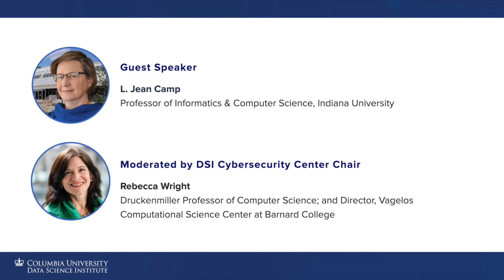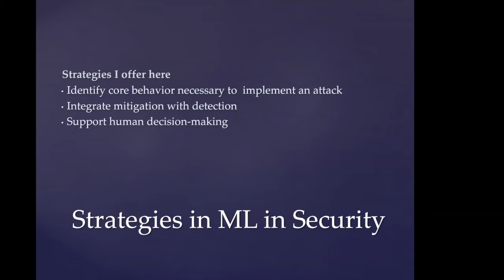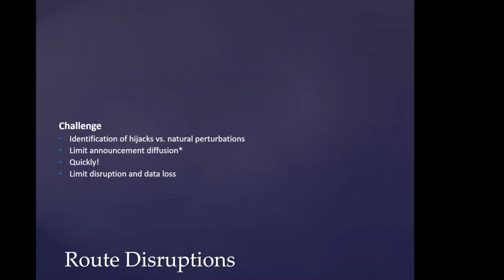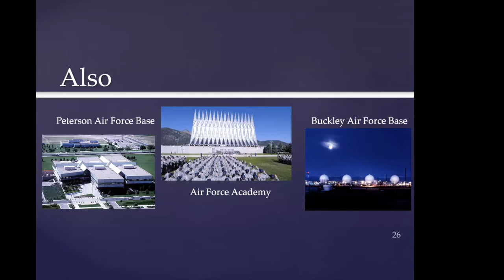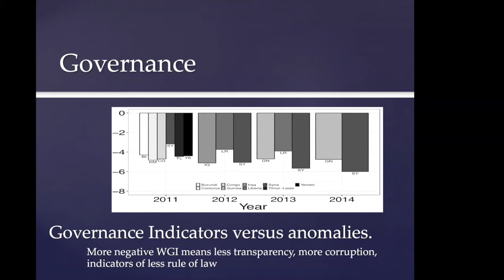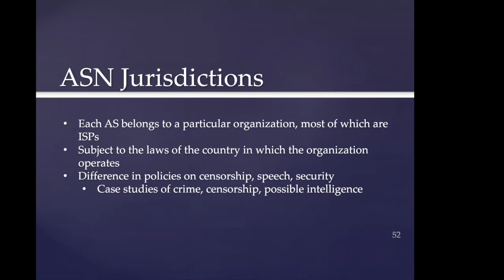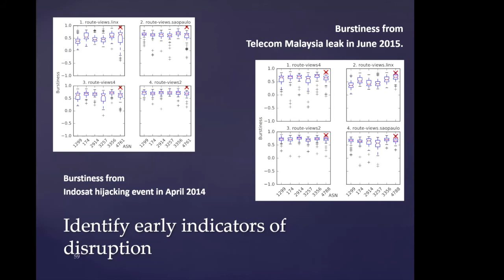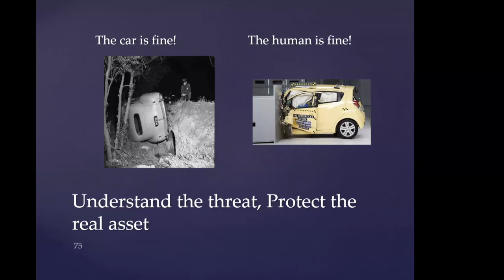Data for Good: L. Jean Camp, Indiana University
Presented by: Cybersecurity Center at The Data Science Institute, Columbia University. Hosted in conjunction with Barnard Computer Science.

Guest Speaker: L. Jean Camp, Professor of Informatics & Computer Science, Indiana University

Talk Title: Reckoning with Routing: An Interdisciplinary Approach to Understanding Internet Control Plane Attacks

Abstract: Securing Internet routing against anomalies requires building approaches that are effective against intelligent actors who control a part of that network. Routing anomalies are detected on the order of tens of thousands of time a year hidden in a network described by a constantly updated routing table of a million entires. Such anomalies may be accidents, but there is anecdotal evidence that indicates criminal intent. There are also case studies that illustrate the use of these for national intelligence. Any given anomaly could be an accident, a crime, or an attack. Although it is impossible to directly observe the motivation of those who generate these anomalies, aggregate data about the sources of these anomalies is available. Here I report on the use of tools of macroeconomics to provide insights into the possible nature of these anomalies. The results of linear regression shows support for the possibility that anomalies are driven by crime, specifically for the guardianship and relative deprivation theories of crime. In addition to these findings from regression analysis, clustering indicates that civil conflict and surveillance are associated with a disproportionate origination of routing anomalies. This examination motivated further investigation into the efficacy of blocking based on jurisdictions of autonomous systems. An examination of global financial institutions offer a promise that this may not be disruptive under normal conditions. Most recent results show that large-scale disruptions can be identified and mitigated before widespread diffusion of malicious announcements by measuring only the time between announcements (depending on the location of the attack and the detector).

Bio: L. Jean Camp is a Professor at the School of Informatics and Computing at Indiana University. She is a Fellow of the Institute of Electrical and Electronic Engineers. She is a Fellow of the American Association for the Advancement of Science. She joined Indiana after eight years at Harvard’s Kennedy School where her courses were also listed in Harvard Law, Harvard Business, and the Engineering Systems Division of MIT. She spent the year after earning her doctorate from Carnegie Mellon as a Senior Member of the Technical Staff at Sandia National Laboratories. She began her career as an engineer at Catawba Nuclear Station with a MSEE at University of North Carolina at Charlotte.

Her research focuses on the intersection of human and technical trust, leveraging economic models and human-centered design to create safe, secure systems. Her early contributions in the interdisciplines of economics of security, user-centered security, risk communication, and online trust underlie her applied research in the domains of IoT, authentication, secure networking, ecrime, public policy, ethics in computer science, and a few works on applied cryptography. Full text and details on her publications can be found at their disciplinary homes, meaning that there is no complete overlap between Research Gate, DBLP , SSRN, and Google Scholar. Works sorted by domain and discipline are also available